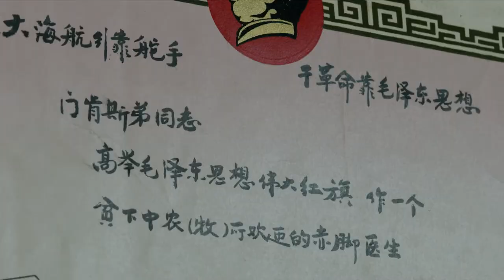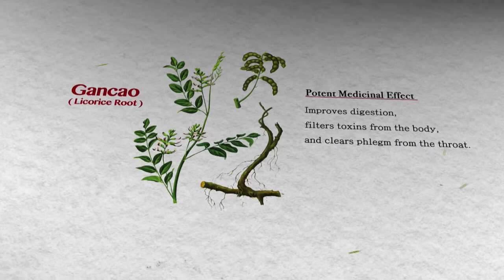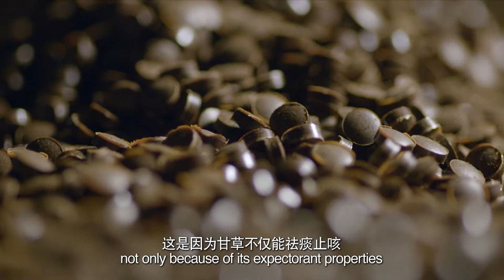How Mongolian doctor heal patients in desert | DO-ING documentary | CHI-ENG sub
The tale of Chinese Medicine S1 EP2：the Time with TCM | DO-ING documentary
▷▷▷From south to north, and from west to east, under the guidance of traditional Chinese medicine, the film crew explored the moving stories of traditional Chinese medicine and traditional Chinese medicine hidden in mountains, plateaus, Gobi, and deserts.